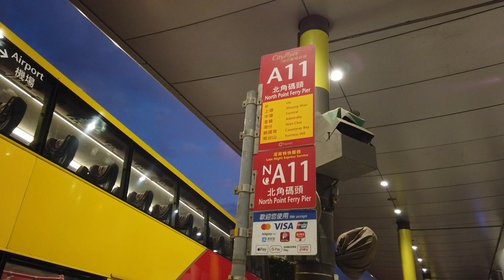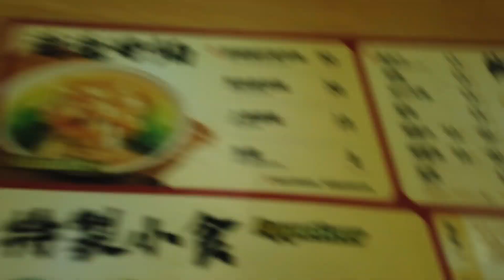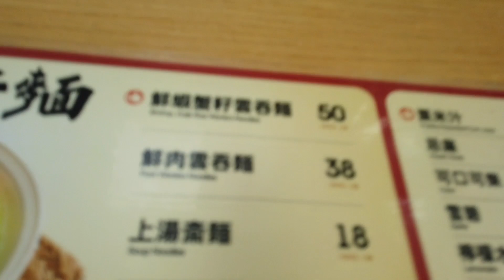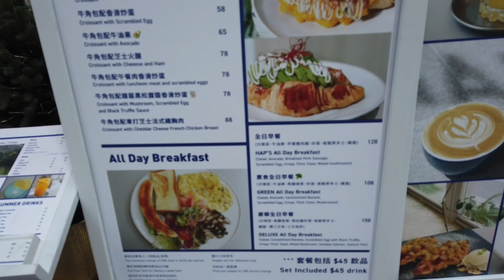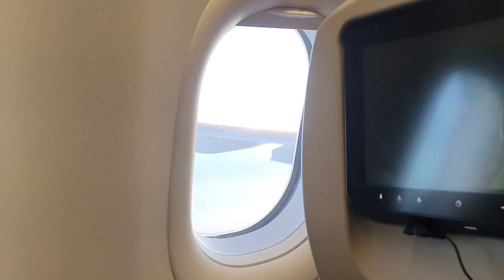3 hari di Hong Kong